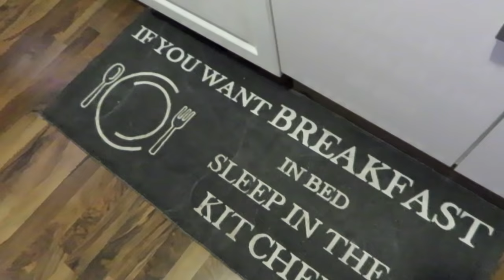ΜΑΓΕΙΡΕΜΑΤΑ, ΔΟΥΛΕΙΕΣ, VLOG /Team Petrov